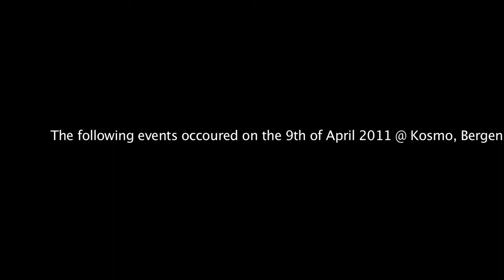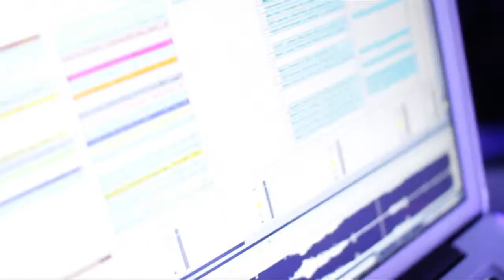Clubinc pres: The Late Night Show Aftermovie 9 april 2011 @ Kosmo, Bergen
Kosmo, Bergen, Norway 9th of april 2011

Lineup:

Karl Martell
Touchdown
Sirwilliam

30 pieces apelabs mobylights LED batterypowered and wireless dmx controlled.